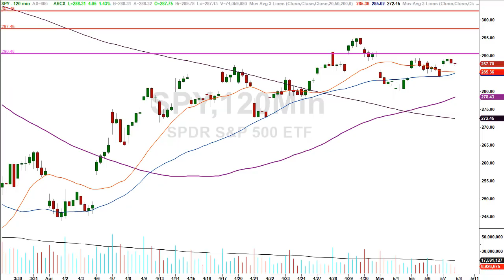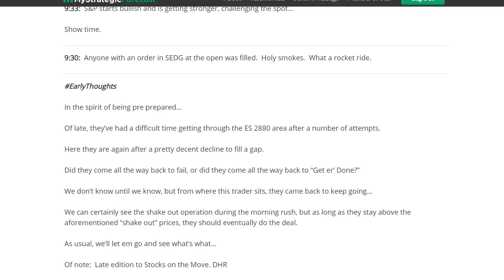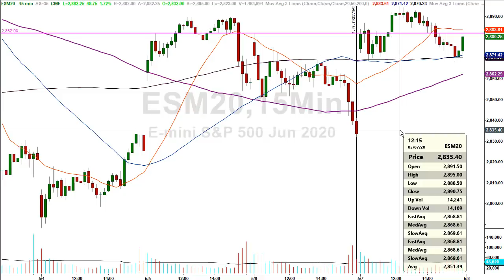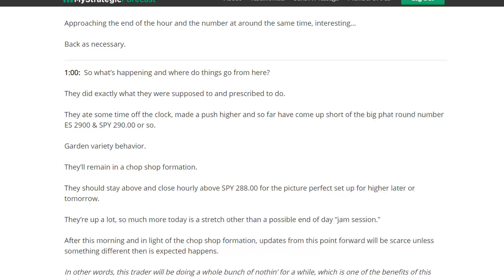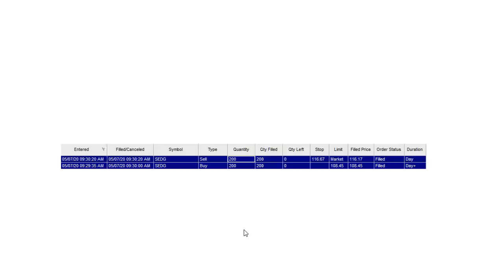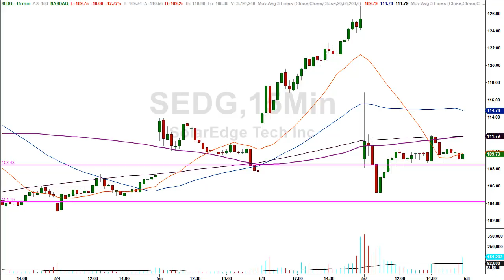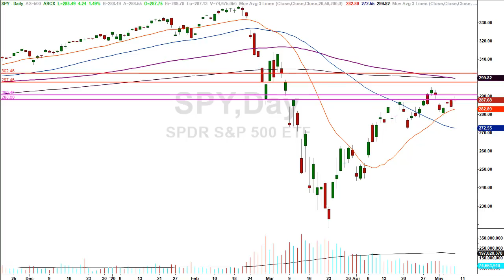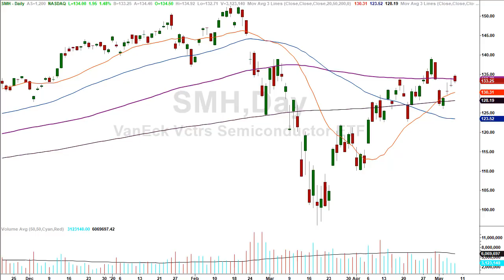The market is setting up for a big move...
Today's market gave the impression they were going much higher, but as it turned out, they crapped out.

Still keep in perspective the market was up a lot today in the end, but finished near the lows once again...